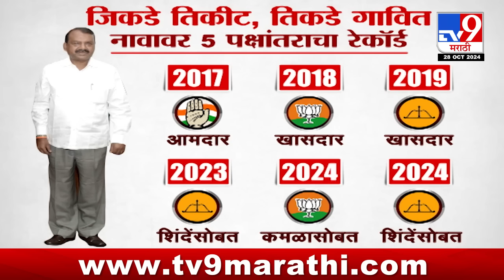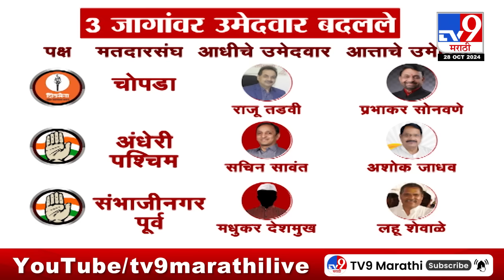tv9 Marathi Special Report | तिकीट कापलं, शिंदेंचे आमदार वनगा ढसढसा रडले!